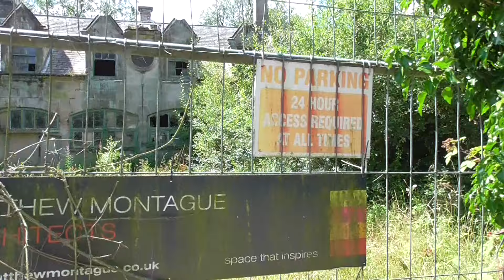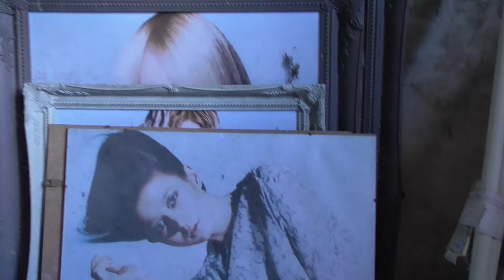SPOOKY HALL THE OLDEST I HAVE EVER SEEN...CREEPY EXPLORING CALWICH ABBEY WITH THE WILDMAN..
THIS IS THE CREEPIEST DANGER EXPLORE I HAVE DONE SO FAR...WATCH ALL THE VID GUYS IT GETS BETTER NEAR THE END..ANTIQUES AND OTHER OLD WORLD EVIDENCE..WILDMAN GAZ AND THE WILDARMY ON MANOUVERS...